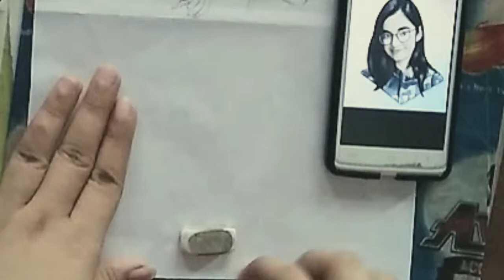Drawing Of Anushka Sen | Creativity Of Art's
Drawing Of Anushka Sen | Latest Video Of Anushkasen | Anushkasen Makeup Video.